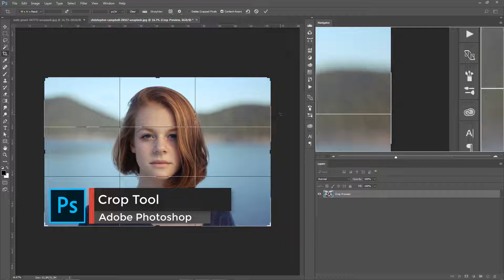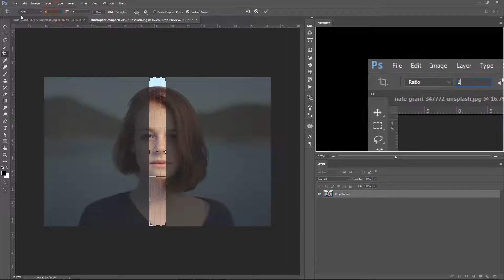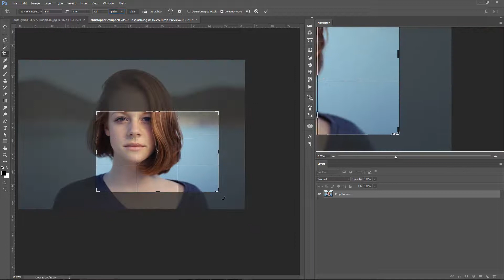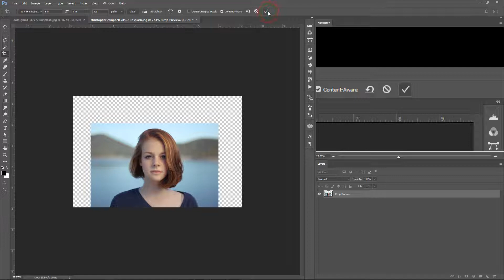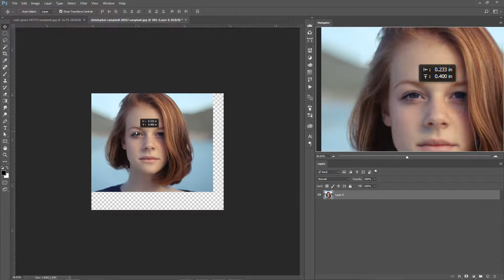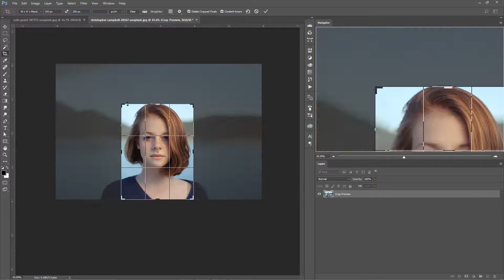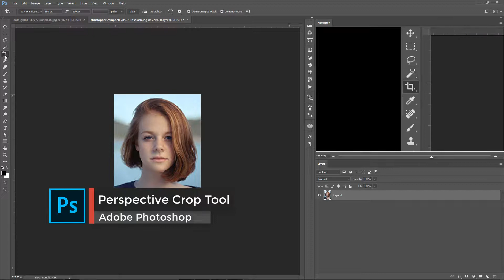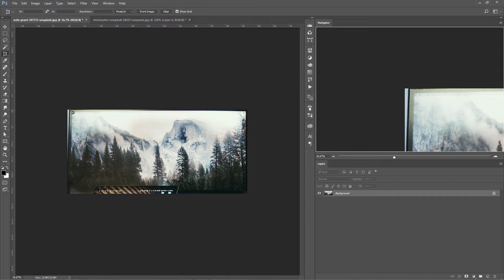Adobe Photoshop Malayalam tutorial For wedding Album Designers 08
Adobe Photoshop Malayalam tutorial For wedding Album Designers. Crash Course.
Perspective Crop tool,
Crop tool.